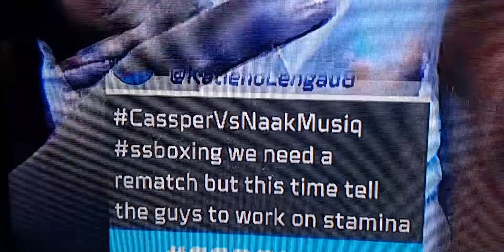Cassper Nyovest Vs Naakmusic Full Boxing Match